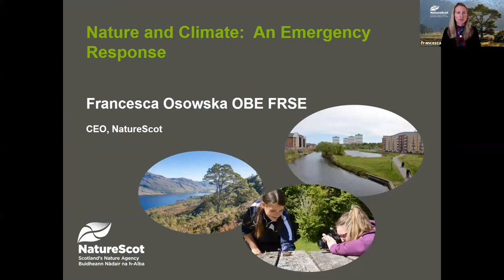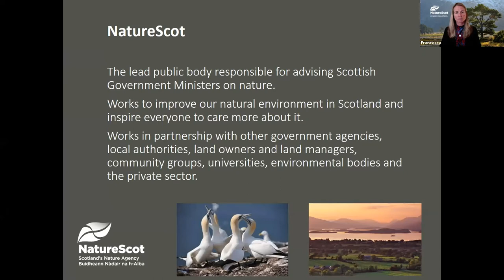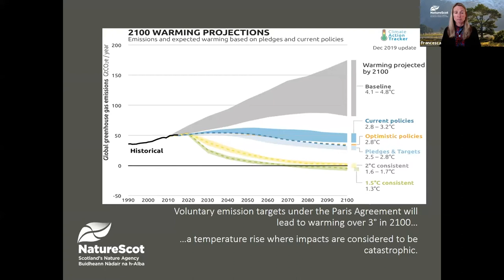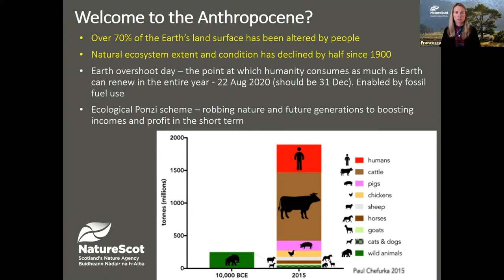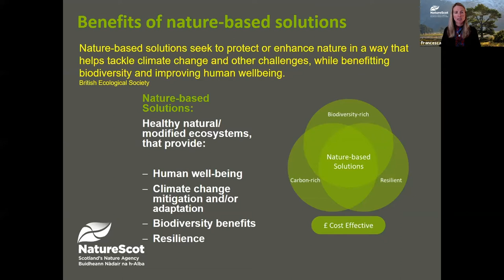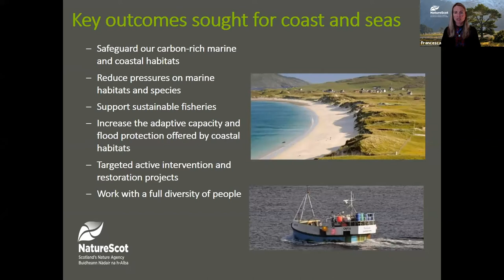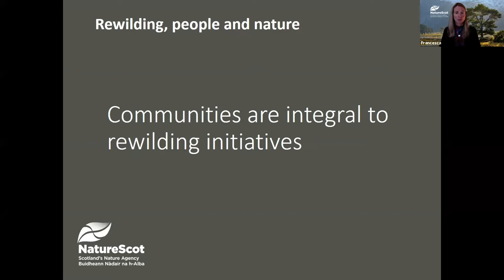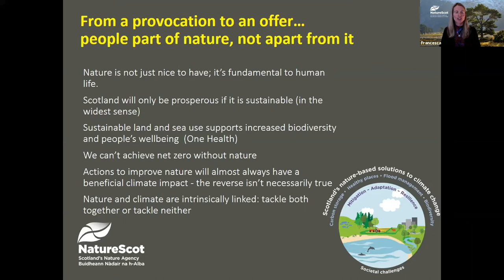Nature and Climate: an Emergency Response - Francesca Osowska, CEO of NatureScot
Ten years to save the planet. It doesn’t sound long enough. But our response to COVID-19 shows what we can do when we put our minds to it. While COVID-19 is an acute emergency, it has come from the chronic climate-nature emergency. While the economic recovery must be ‘green’, our road maps for net zero don’t yet include restoring nature and securing ‘nature plus’.
Yet if we don’t restore nature, we cannot meet net zero. Professor Partha Dasgupta’s review of The Economics of Biodiversity shows that economies are embedded in nature and that people are part of it, not apart from it. We need much higher rates of climate-nature literacy across society. This will drive changes in how we manage the land and sea to shift away from dependency on fossil fuels, monocultures and overexploitation of species to the restoration of diversity, richness and resilience of nature. If we think of nature-based solutions as coal-fired power stations, then restoring peatlands is equivalent to closing many Longannets. A just transition must be about both people and nature. Both natural and social sciences must come together in this UN Decade of Ecosystem Restoration. This lecture puts nature at the heart of our green recovery.

BIOGRAPHY
Francesca leads NatureScot work to enhance our natural environment and inspire the people of Scotland to care more about it. Working closely with the Scottish Government and partners, Francesca builds consensus on the vital role of nature-based, nature-rich solutions to the climate emergency and as a cornerstone of Scotland’s green recovery from Covid-19.